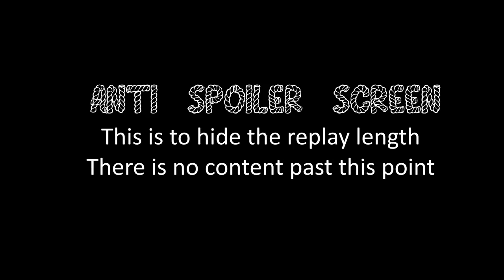COH2 2v2 pineapple the fruit (OK) & Toyvendor (OK) vs FIRE AND TERROR (SU) & Soltomy (SU)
Company of Heroes 2 pineapple the fruit (OKW, Elite Armoured) & Toyvendor (OKW, Elite Armoured) vs FIRE AND TERROR (Soviet Union, Guard Rifle Combined Arms) & Soltomy (Soviet Union, Shock Rifle Frontline) on Elst Outskirts